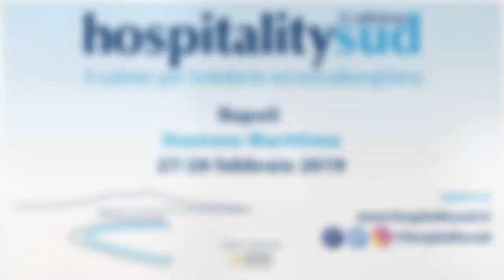HospitalitySud 2019 - Annamaria Bevilacqua "San Giorgio Dolce & Salato"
HospitalitySud 2019: HospitalitySud2019 L'intervento di Annamaria Bevilacqua, specialista marketing di San Giorgio SpA